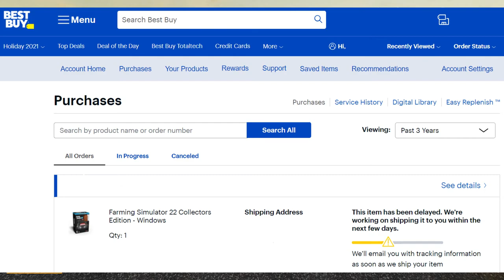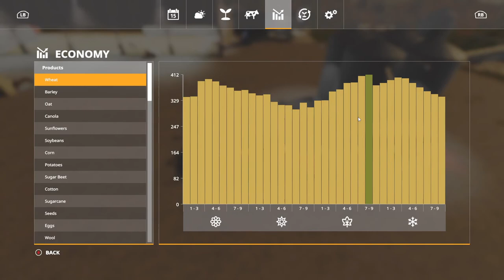Selling Wood Chips, Spectacle Island, Farming Simulator 19, Ep. 46...